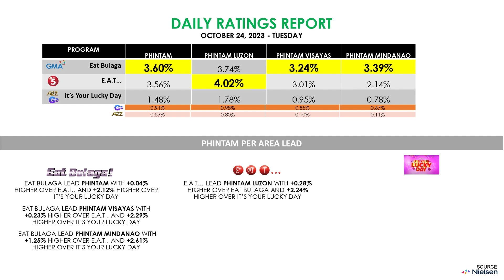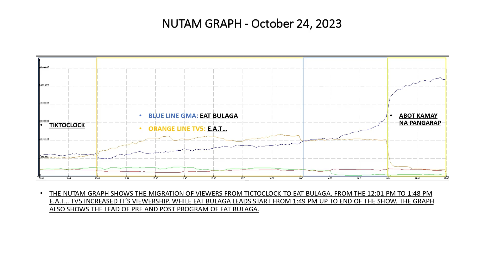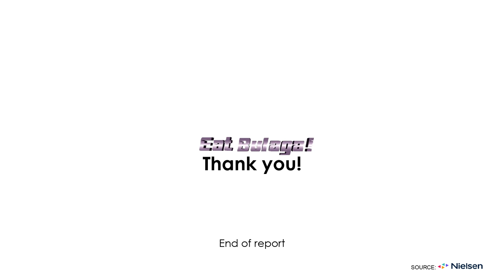ANG SWERTE NI NANAY RETIRED TEACHER! EAT BULAGA ISA SA MGA SAGOT! 10.23.23 I SA LIKOD NG KAMERA